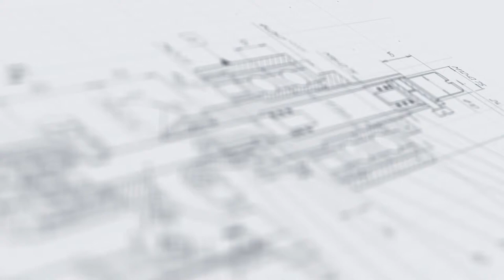Полуавтомат закаточный М3-400ЕЗ для ЛВК крышек Easy Open с двумя механизмами подъема тары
В данном видео продемонстрирован процесс укупорки банок с минеральной водой и химическим продуктом на полуавтомате закаточном М3-400ЕЗ для ЛВК крышек Easy Open с двумя механизмами подъема тары

Описание:

Специальная разработка, созданная с учетом особенностей укупорки флаконов «ПЭТ-МЕТ», состоящих из пластиковых емкостей и легковскрываемых крышек Easy Open. Установка представляет собой настольный прибор с устойчивым корпусом в виде верхней и нижней плит, соединенных между собой П-образной стойкой. Прецизионный механизм закатки выполняет высокоточную и деликатную завальцовку, не повреждая крышки и тару.

Данная модель оснащена двумя подъемными подстаканниками, что позволяет одновременно завальцовывать сразу две единицы тары. Удобные регулировочные опорные винты позволяют легко и быстро устанавливать полуавтомат по уровню. Оборудование может переналаживаться к работе с тарой различных типоразмеров.

С более подробным описанием данного оборудования Вы можете ознакомиться на нашем сайте по ссылке

Характеристики:

Габариты, мм (Д х Ш х В): 600 х 300 х 700;
Вес: 90 кг;
Метод укупорки:  Завальцовка;
Мощность: 400 Вт;
Напряжение: 220 В;